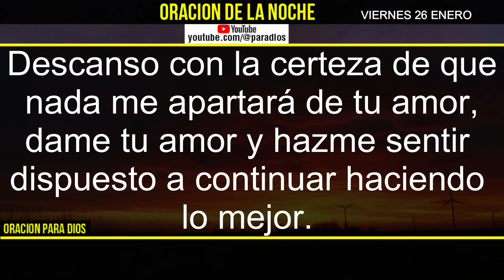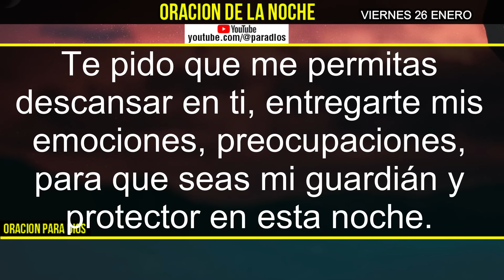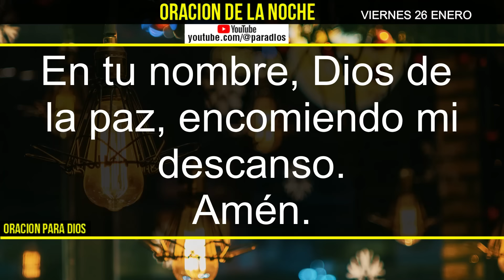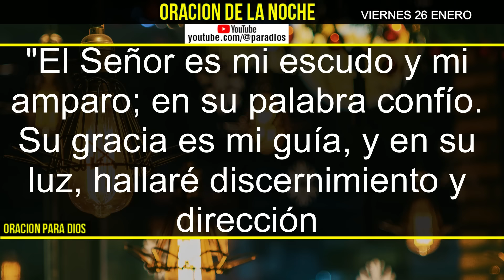🌙 Oración de la Noche Viernes 26 de Enero 2024 🌙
Visita nuestro canal de oraciones en YOUTUBE como: @paradios

Bienvenidos a nuestra poderosa oración nocturna para cerrar este Viernes  26 de Enero 2024 con paz y serenidad. En este momento sagrado, nos reunimos para elevar nuestras plegarias y encontrar consuelo en la presencia divina.

🙏 En esta oración guiada, seremos conducidos a través de reflexiones espirituales, invocaciones y súplicas para fortalecer nuestra conexión con lo divino. Acompáñanos en este viaje espiritual y encuentra el descanso y la tranquilidad que ofrece la comunión con lo sagrado.

🌟 Si estás buscando paz interior, consuelo antes de descansar o simplemente deseas un momento de espiritualidad, esta oración es para ti. Únete a nuestra comunidad espiritual y deja que la luz divina guíe tu noche.

¡Gracias por ser parte de nuestra comunidad de oración! 🌠🙏